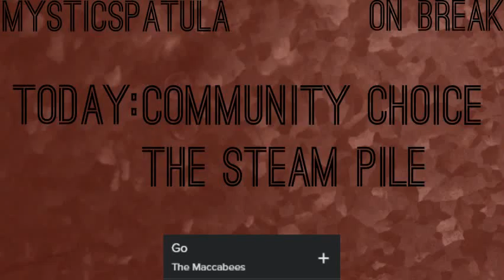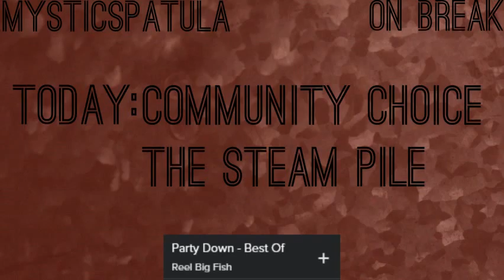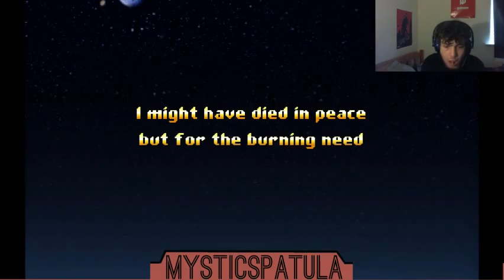Community Choice - The Steam Pile - 1 / 8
Jamestown, from the beginning right to the end.